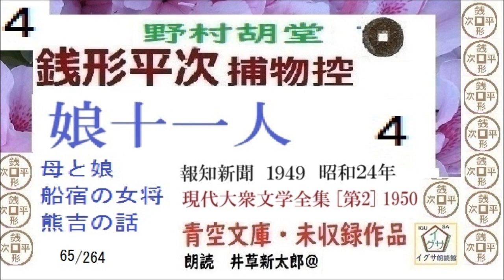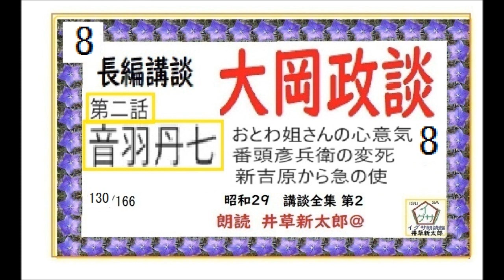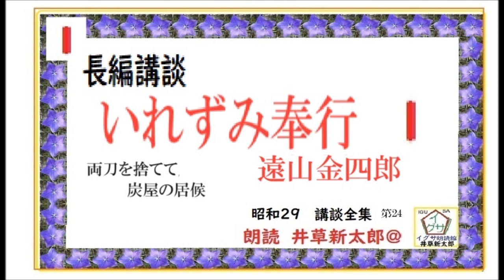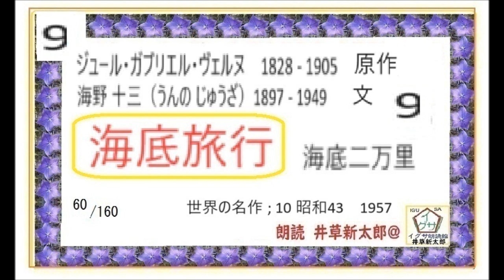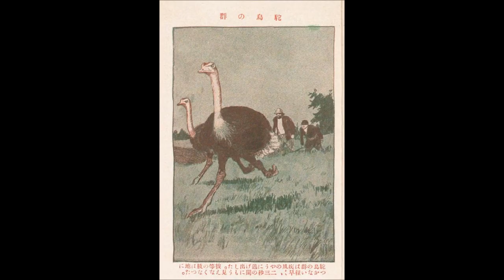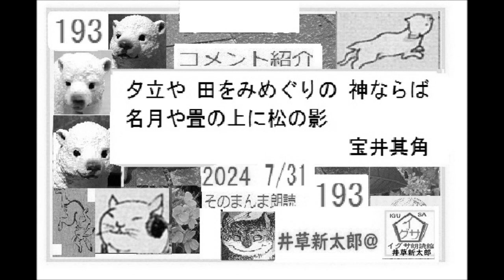2024- 7 /31,篇【朗読,解説,】192「コメント」紹介※DJ,イグサ,井草新太郎,＠,イサナ,朗読館,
☆YouTubeのほかに、「グリーンネット」という朗読配信を、個人でも行っております。
個別に、メール等でリクエストをいただき、直接、朗読データをお送りするシステムです。
小規模ながら、より近くリスナーさんに寄り添い、朗読作品をダイレクトにお届けいたします。
ＣＭや中断もなく、またシステムの規制も受けませんので、より自由な選択が可能です。
超個人的な演目作品リクエストにも、お応えします。
個人的な手記や手紙、日記、秘密文書も朗読してお送りできます。

dd朗読苑は、イグサ、イグ３，イサナのサブチャンネルです。同一人が朗読、編集しています。
「異人館斬込み,」,　作,山本周五郎,　,※朗読by,dd,朗読苑,

「大衆明治史,」,,菊池寛,著,　下巻,日本　大陸に進む,　第一章,　川上操六と師團増設,　　日清戦争後の陸軍,　　川上操六とモルトケ,

朗読3/3,完,「 岡本一平,描く,アインシュタイン,」,アインシュタインの人間味,来日記録,   昭和4年,古書,著作権終了済※朗読,解説,by,イグ３,朗読舎，,

サブチャンネル　イグ３朗読舎でも、「銭形平次」はじめました

個別に、メール等でリクエストをいただき、直接、朗読データをお送り
するシステムです。
ＣＭや中断もなく、またシステムの規制も受けませんので、
より自由な選択が可能です。

２・イグ３朗読舎
３・dd朗読苑
４・朗読イオギ
５・朗読新館
６・西荻新生
７・イグサ 朗読新館, 新生, 別邸
3/9,篇【朗読,解説,】68「山本周五郎,作品へのコメント,68,2022,3/9,篇,」移転新規その,68,　3/9,篇,※DJ,イサナ,朗読館,68
【朗読,解説,】66「山本周五郎,作品へのコメント,66,2022,2/22,篇,」移転新規その,66,　2/22,篇,※DJ,イサナ,朗読館,66

【朗読,解説,】62「山本周五郎,作品へのコメント,62,2022,1/26,篇,」移転新規その,62,　1/26,篇,※DJ,イサナ,朗読館,62
【朗読,解説,】61「山本周五郎,作品へのコメント,61,2022,1/19,篇,」移転新規その,61,　1/19,篇,※DJ,イサナ,朗読館,61
【朗読,解説,】60「山本周五郎,作品へのコメント,60,2022,1/12,篇,」移転新規その,60,　1/12,篇,※DJ,イサナ,朗読館,60
【朗読,解説,】59「山本周五郎,作品へのコメント,59,2022,1/5,篇,」移転新規その,59,　1/5,篇,※DJ,イサナ,朗読館,59
【朗読,解説,】58「山本周五郎,作品へのコメント,58,12/29,篇,」移転新規